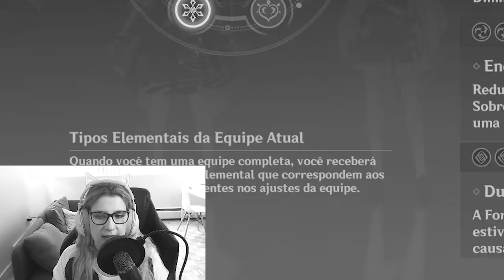Reações DENDRO + elemento chave em Sumeru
Sumeru deve chegar junto com as reações dendro na atualização 3.0 e já podemos especular de forma mais concreta o que vai acontecer. Existe um elemento chave que vai ser MUITO importante quando dendro chegar, você sabe qual é? Entenda as reações e descubra quais personagens poderão te ajudar na chegada de dendro em 3.0 de Sumeru.

Créditos de imagem:
- @LucyKosaki (vídeo de raios em mondstad)
- @TheOdore9 (imagem de reações dendro)